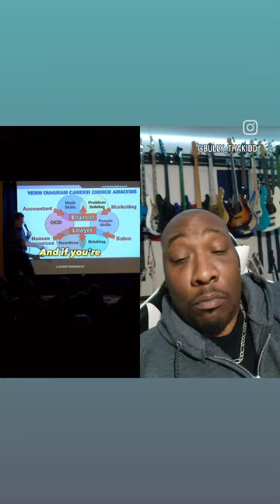Comedian formula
Thanks for dropping by and checking out my everyday channel. Most of these are random and this channel is meant for the stuff that doesn't apply to the music world.

Till next video y'all be easy!!!